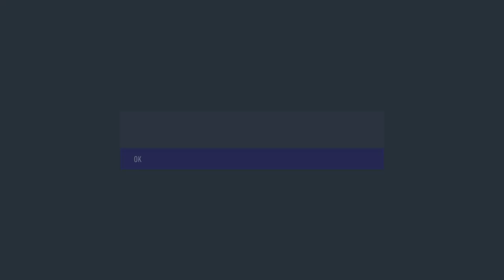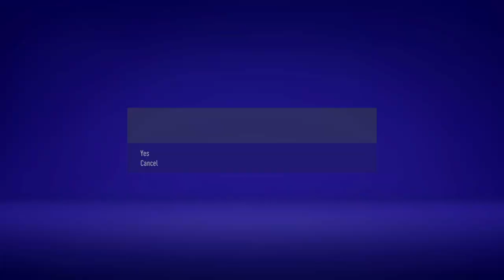FIFA 21 - Insane Luck (Omg Wtf)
Acuna Ma Tata